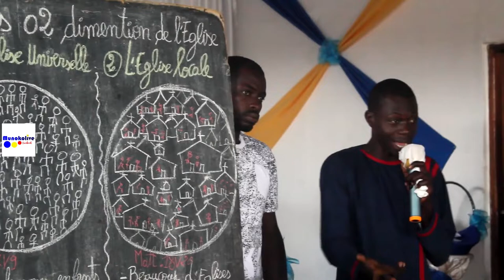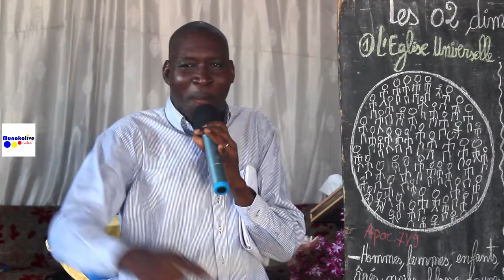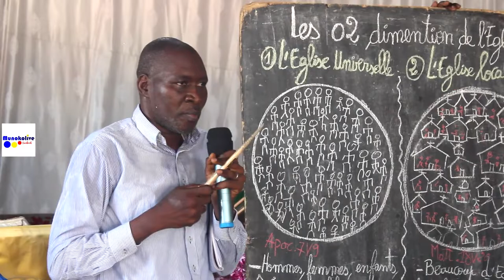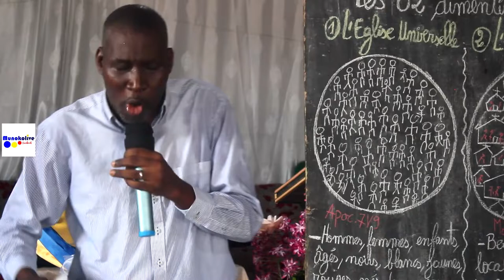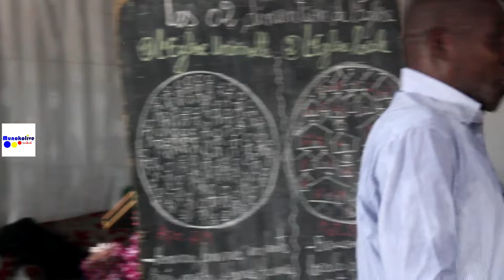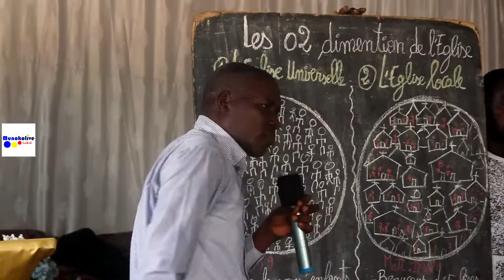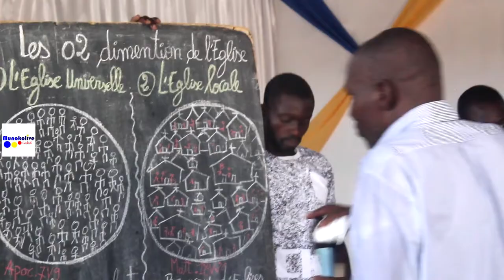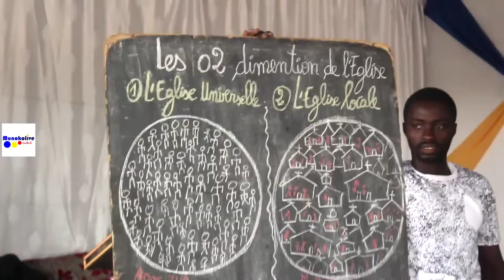LES 2 DIMENSIONS DE L EGLISE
Rejoignez cette chaîne pour bénéficier d'avantages exclusifs :
Contactez nous sur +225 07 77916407